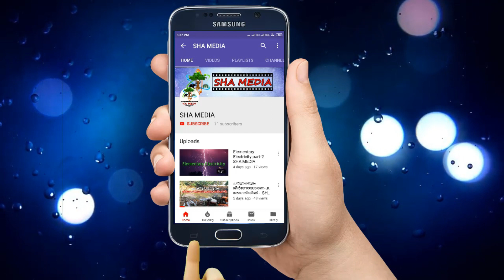Daily Prayer | സന്ധ്യാനാമം | Prayer for children | നാമജപം | Vidyayekane | വിദ്യയേകണേ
ഈശ്വരനാമജപത്തിനായി തൃസന്ധ്യ ചിലവഴിക്കണം. കുളിച്ച്  ശുഭ്രവസ്‌ത്രം ധരിച്ച്‌ ഭസ്മധാരണത്തോടെ നാമം ജപിക്കണം. ത്രിസന്ധ്യാനേരത്തെ ഭക്തിയോടുള്ള നാമജപം കുടുംബത്തിലേക്ക്‌ ഐശ്വര്യം ക്ഷണിച്ചുവരുത്തുമെന്നാണ് വിശ്വാസം.കലിയുഗത്തിലെ ദുരിതങ്ങളിൽ നിന്ന് കരകയറാൻ ഉത്തമ മാർഗമാണ് നാമജപം നിത്യേനയുള്ള നാമജപം ഗ്രഹപ്പിഴാദോഷങ്ങളുടെ കാഠിന്യം കുറയ്ക്കും.

വിദ്യയേകണേ വിജയമേകണേ വിശ്വദർശനമേകണേ
വിനയമേകണേ സഹനമേകണേ വിശ്വദാസനായ് തീർക്കണേ

അച്ഛനമ്മ ഗുരുവൃന്ദത്തേയും നിത്യം പൂജിക്കാൻ കഴിയണേ
സഹജരോടും ചരാചരത്തോടും കരുണയുള്ളിൽ നിറയണേ

സത്യമോതുവാൻ ശക്തിയേകണേ സജ്ജനങ്ങൾ കൂട്ടാകണേ
സുഖദു:ഖങ്ങളെ സമമായ് കാണുവാൻ സകലേശാ എന്നിൽ കനിയണേ

നിത്യവും തവനാമപുഷ്പങ്ങൾ എന്‍റെ നാവിൽ വിരിയണേ
മാനസത്തിൻ ശ്രീകോവിലിൽ ദേവാ പൂജാബിംബമായ് തീരണേ

നൊന്തു പ്രാർത്ഥിക്കും നേരമെപ്പോഴും നെഞ്ചിൽ സാന്ത്വനമേകണേ
അക്ഷയാമൃത വാരിധിയെന്നിൽ അറിവായെന്നും വിളങ്ങണേ

വിശ്വദാസനായ് തീർക്കണേ…

വിശ്വദാസനായ് തീർക്കണേ.